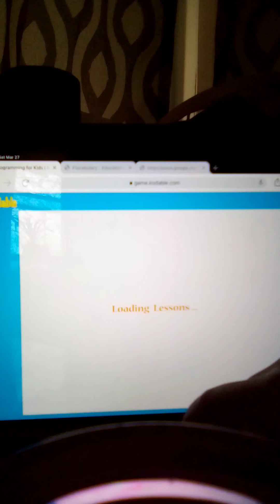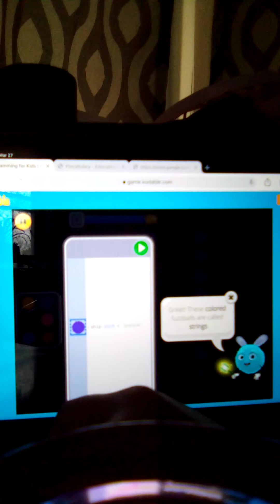playing fuzz balls 😂🐹